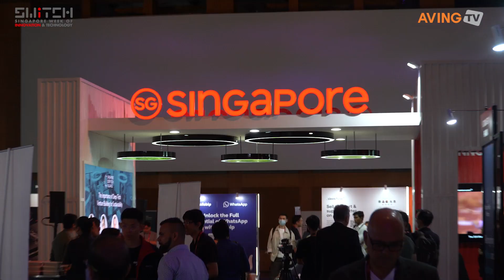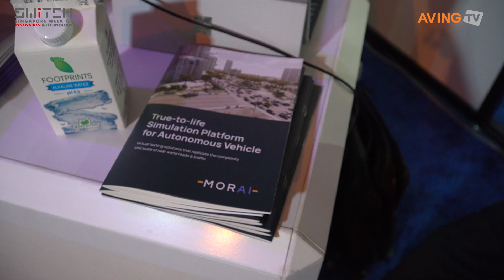모라이, SWITCH 2022서 시뮬레이션 플랫폼 선보인다... “정밀지도 기반 디지털트윈 하루 만에 구축!”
㈜모라이(대표 정지원)는 지난 10월 25일(화)부터 28일(금)까지 싱가포르 리조트 월드컨벤션센터에서 열린 글로벌 스타트업 전시회 ‘SWITCH 2022(The Singapore Week of Innovation and Technology 2022)’에 참가했다.

모라이는 자율주행 시스템의 안전성 및 신뢰성 검증에 필요한 시뮬레이션 소프트웨어를 개발하는 기업으로, KAIST(한국과학기술원) 자율주행차 연구진이 자율주행차를 위한 시뮬레이션 플랫폼의 필요성을 절감하여 2018년 창립했다. 국내 유일하게 코어엔진을 포함한 풀스택(Full-stack) 자율주행 시뮬레이션 솔루션을 개발·공급하고 있다.

또한, 정밀지도(HD map) 데이터 기반의 디지털 트윈 자동 구축기술을 통해 복잡한 도로 환경을 가상에서 동일하게 재현해 고객들이 보다 정확하게 자율주행 소프트웨어와 시스템을 검증할 수 있도록 지원하고 있다. 독자적으로 개발한 자율주행 시뮬레이션 기술로 국내외 여러 기업과 협력관계를 맺고, 경쟁력을 인정받아 투자 유치도 이뤘다. 2018년부터 2021년까지 네이버, 현대자동차, 카카오벤처스, 에이티넘인베스트먼트 등 기업 및 투자기관들에게 뛰어난 기술을 인정받아 시드 및 시리즈A 투자 유치 후 2022년 2월 기존 투자사 및 한국투자파트너스, KB인베스트먼트, 산업은행 등 신규 투자사로부터 250억 규모의 시리즈B 투자를 유치해 누적 투자금액 약 300억 원을 달성했다.

현재 모라이는 현대자동차, 현대오토에버, 현대모비스, 네이버랩스, 포티투닷 등 국내 주요 기업 및 자동차안전연구원, 한국자동차연구원 등 연구소·대학에 시뮬레이터를 공급하고 있으며, 엔비디아(NVIDIA), 아마존웹서비스(AWS), 벨로다인 라이다 (Velodyne Lidar), 엔시스(Ansys), 등 다양한 글로벌 기업과 협업을 통해 해외시장에 진출하고 있다.

모라이 시뮬레이션 플랫폼 ‘MORAI SIM’은 현실과 흡사한 고충실도 시뮬레이션 환경과 센서, 차량모델, 시나리오가 포함된 가상 플랫폼을 제공한다. 보행자 충돌 위험성 등 실제 도로에서 검증하기 어려운 시나리오 테스트도 수만 번 반복이 가능해 신뢰성과 안전성을 갖춘 검증이 가능하다. 최근 개발한 ‘MORAI SIM CLOUD’는 기존 제품에 SaaS 방식을 도입해 별도의 프로그램 없이 클라우드 환경에서 1대의 PC로 수천대를 동시에 시뮬레이션하는 것과 같은 효과를 낼 수 있는 것이 특징이다.

실제 환경 데이터 기반으로 가상 환경에서 사실적인 테스트 시나리오를 생성해, 다양한 엣지-코너 케이스 테스트가 가능하며, 혼합 현실(Mixed Reality) 기술을 응용한 실제 차량 기반(Vehicle-in-the-Loop, VIL) 테스트 또한 가능하다. 차량 동작의 정확한 시뮬레이션을 위해 고정밀 차량 역학(vehicle dynamics) 맞춤 설정과 카메라, LiDAR, GPS, 레이더 및 관성측정장치(IMU)를 포함한 다양한 센서 모델을 제공하며, 날씨 및 조도 제어 기능과 함께 자동 주석 기능을 통해 사용자 맞춤형 데이터셋 자동 생성이 가능하다. 모라이 자체 서버로 센서 및 차량에 대한 연산처리 분배가 가능하여 빠른 시뮬레이션을 할 수 있는 점도 특징적이다.

모라이 관계자는 “당사의 강점은 정밀지도(HD map) 데이터 기반 디지털트윈(Digital Twin) 자동 변환에 있다. 모라이는 정밀지도 데이터를 디지털트윈으로 자동으로 구축하는 독자적인 기술을 개발, 자율주행차가 실제로 달리게 될 도로를 높은 완성도로 시뮬레이션할 수 있는 환경을 제공한다”라며 “모라이의 자동화 기술은 전 세계에서 가장 퀄리티가 높다고 자부한다. 95% 수준의 자동화가 가능하며, 미국 라스베이거스 규모의 도시를 하루 정도의 매우 빠른 시간 안에 구현할 수 있다. 이에 한국뿐 아니라 해외의 많은 기업이 이 기술에 관심을 보이고 있다.”고 귀띔했다.

실제 모라이는 정밀도로지도 데이터를 활용해 10cm 수준의 정밀도를 갖는 디지털트윈 시뮬레이션 환경을 구축했다. 현재 모라이 시뮬레이션 플랫폼 ‘MORAI SIM’에는 서울, 판교, 대구 등 국내뿐만 아니라 해외 지도 파트너사와 협력하여 싱가포르, 미국 라스베이거스·샌프란시스코·시애틀 등의 전 세계 20여 개 지역도 구축했다.

또한 실제 차량과 유사한 차량 모델링 기술을 보유하고 있어, 실제와 동일한 비율 및 사이즈로 시뮬레이션용 차량 제작이 가능하다. 차량 센서 형태 또한 그대로 유지해 시뮬레이션 속 원하는 위치에 임의 배치할 수 있다. 차량 거동 시험 데이터를 활용해 실제 차량과 유사한 움직임을 나타내도록 지원하며, 세단, SUV, 상용차(버스·트럭) 외 도심항공 모빌리티(UAM)까지 지원한다.